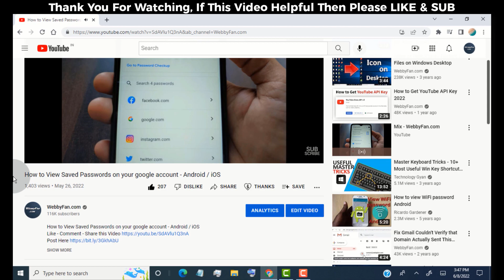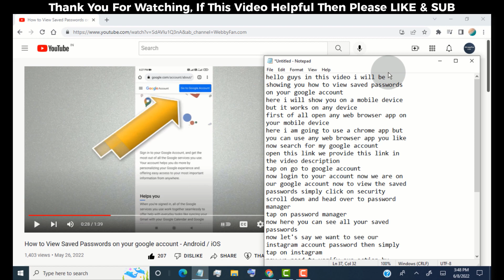how to Download YouTube Transcript without timestamp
how to Download YouTube Transcript without timestamp 2026